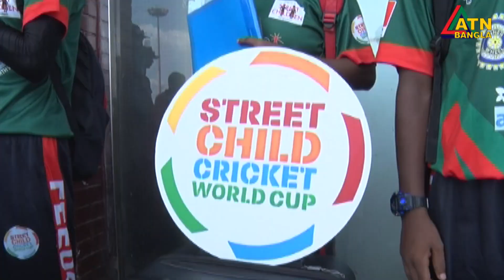বিশ্বকাপে ভারতের মাটিতে ভারতকে হারাতে যাচ্ছে বাংলাদেশ। Street Children | Cricket | World Cup